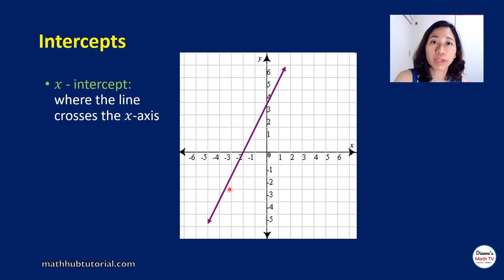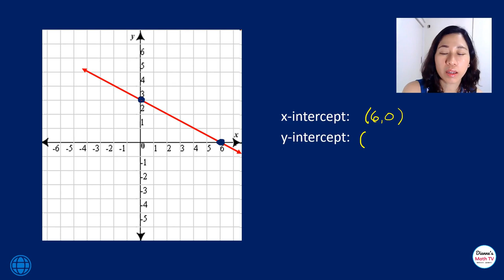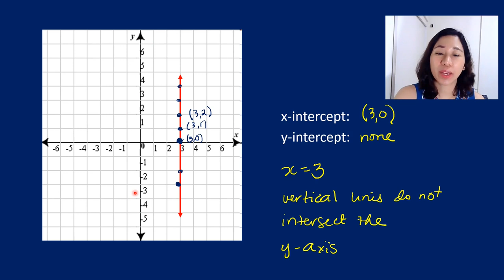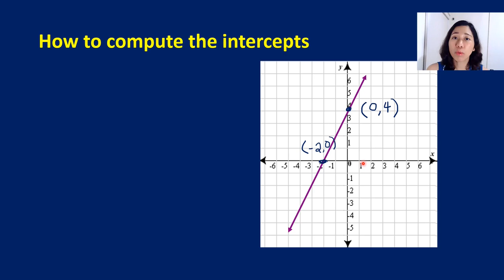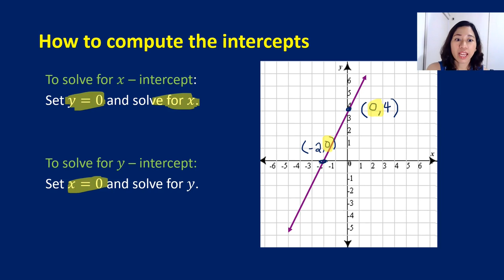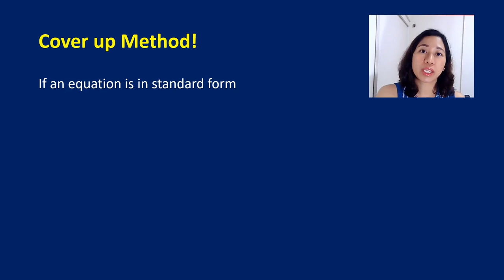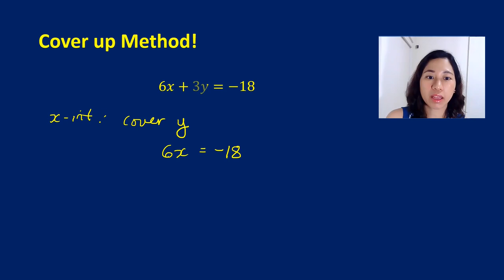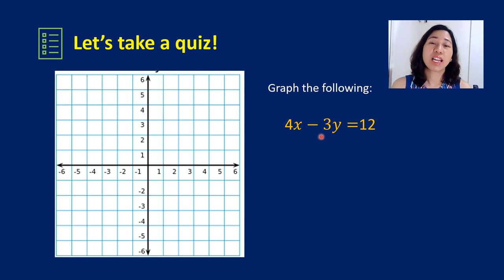Graphing linear equations using x and y intercepts | A Simple Approach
Learn how to graph linear equations using x and y intercepts.  This is a lesson that is covered in Grade 8 under linear equations.  Recall that the xintercept is the point where the graph intersects the x-axis and the y intercept is the point where it intersects the y-axis.  To find the x intercept, set y = 0, then solve for x.  To find the y-intercept, set x = 0, then solve for y.  After obtaining the values of the x-intercept and the y-intercept, we plot the points on the coordinate plane and then draw a line passing through the points.

⏲️ Timestamps ⏲️
Introduction:  (0:00)
What are intercepts (0:19)
How to compute x and y intercept (4:24)
Cover up method in solving intercepts (7:26)
Graphing linear equations using x and y intercepts  (10:56)

🙋‍♂️ Have questions?   I'm here to help you learn your math courses in an easy way. You can also leave topics that you need help with and I will create those videos for you.